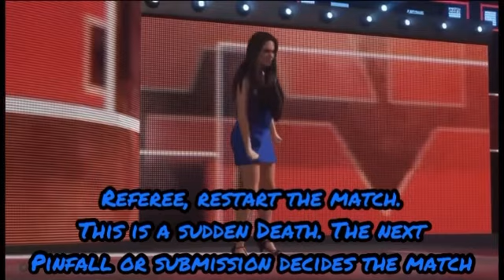IGWC Elimination Chamber | Iron Woman Match: Salina Shang Vs. Ultra Violet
IGWC Womens Championship is on the line!